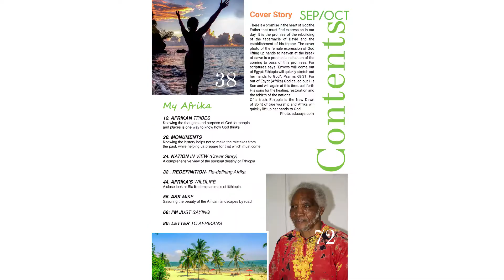Msingi Afrika Magazine Issue Two is out!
The New Dawn of Spirit breaks forth over Afrika, bringing with it liberation and a mighty arising of the sons of God.

Support Msingi Afrika Magazine by purchasing our inspiring and fun merchandise via Teespring at this link: